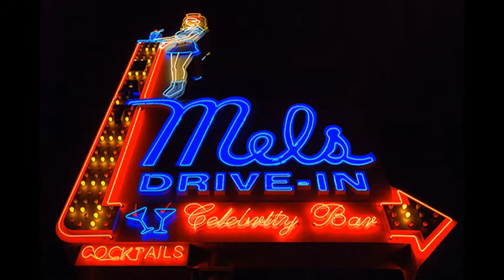Tribute to Elvis - The Wonder Of You Made by Huggie2love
Tribute to Elvis  हैै♥ैह cover version of a truly beautiful song " The Wonder Of You Jan 8th 2017 The King - Elvis Aaron Presley - would have been 82 years old.--  Elvis will definitely always be the one and only King of music and entertainment Happy Birthday to Elvis Presley!
The Wonder Of You lyrics
When no one else can understand me
When everything I do is wrong
You give me hope and consolation
You give me strength to carry on
And you're always there
To lend a hand in everything I do
That's the wonder, the wonder of you
(Wonder of you)
And when you smile, the world is brighter
You touch my hand and I'm a king
Your kiss to me is worth a fortune
Your love for me is everything
I guess…
 Hope you like and enjoy Thanks for listen everyone◆◆“Have a lovely evening and Beautiful Weekend! Happy New Year. May it bring Abundant Joy and Happiness in your life. Much ԼƠƔЄ (((Hugs))) from Huggie xoxo